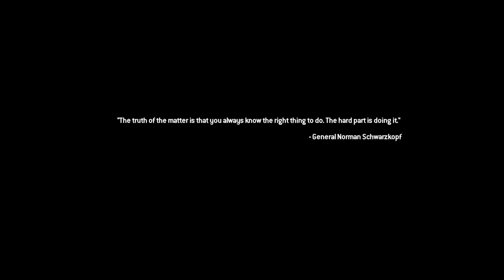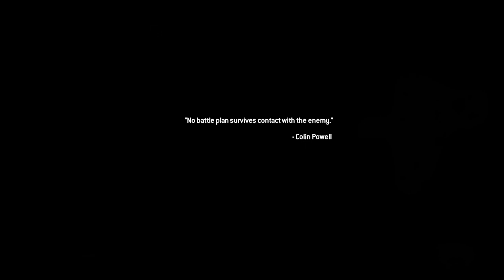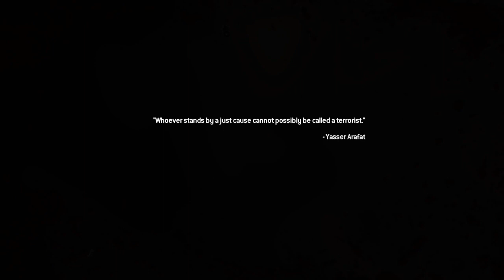Call of Duty Modern Warfare 2 Remastered: Walkthrough (Finale)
16 fails and i can say. This is still my favorite COD Campaign!

0:00 Loose Ends

17:59 Enemy of my Enemy

30:24 Just Like Old Times

44:45 Endgame